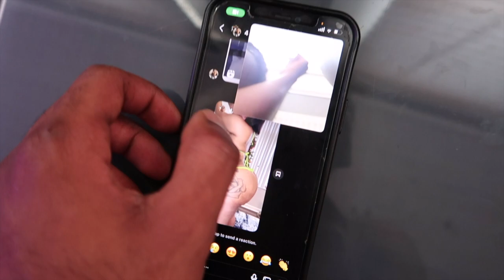Last Minute Holiday Packing - A Day In Da Life (ep38)